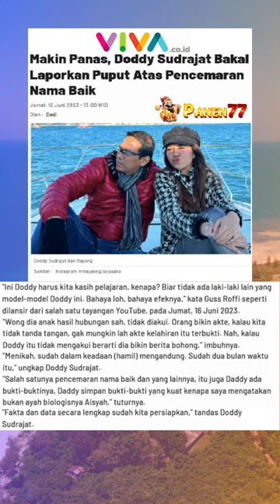Makin Panas, Doddy Sudrajat Bakal Laporkan Puput Atas Pencemaran Nama Baik.